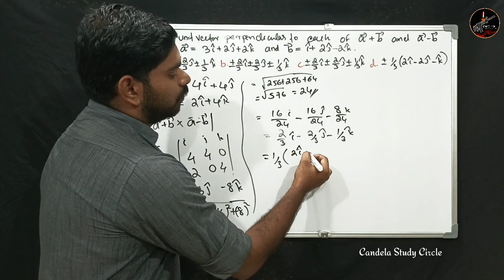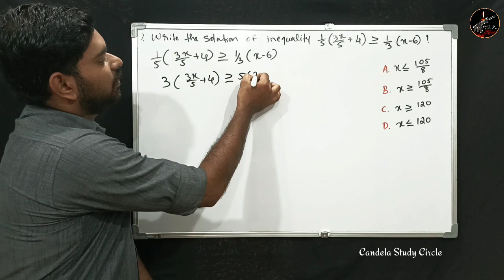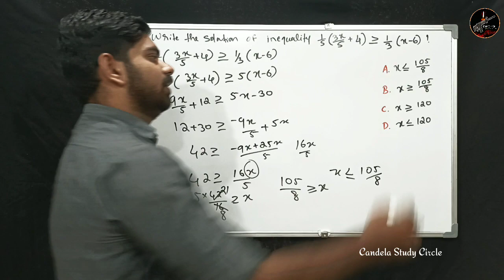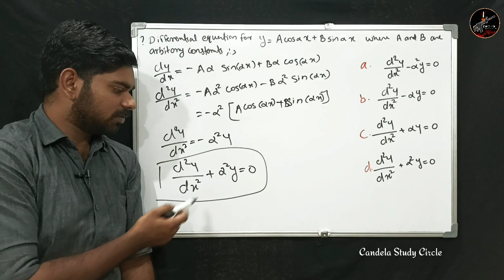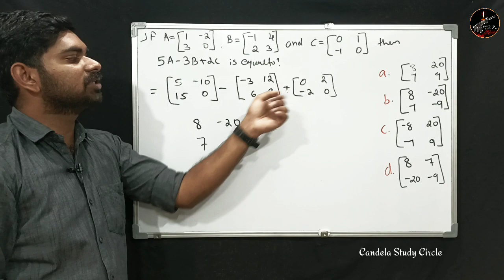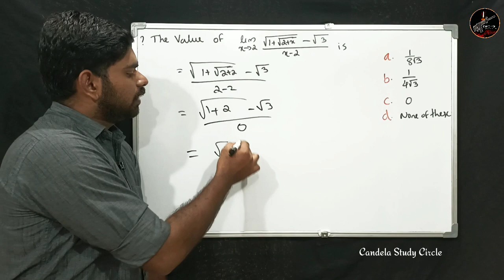ഇന്ത്യൻ എയർഫോഴ്സ് X| Indian Air force group X Mathematics | Malayalam | Candela Study Circle